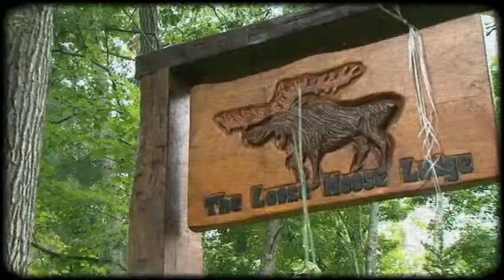Amy and John's Rock-n-Roll Beach Wedding Trailer.avi